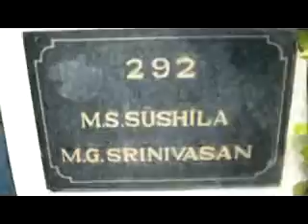15 Feb 2018 The end of MGS Era:.. Susheela MS ‘s subhsweekaram Vijaayabankcolony Blore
15   Feb 2018   The  end of  MGS  Era:.. Susheela  MS ‘s  subhsweekaram  Vijaayabankcolony  Blore